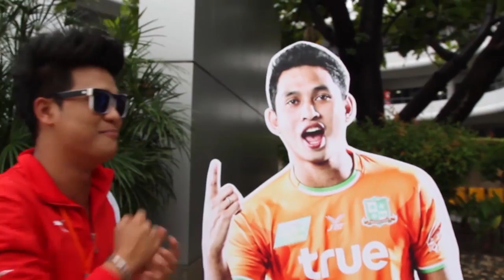TPL 2013/25 Bangkok utd 0-0 Osotspa